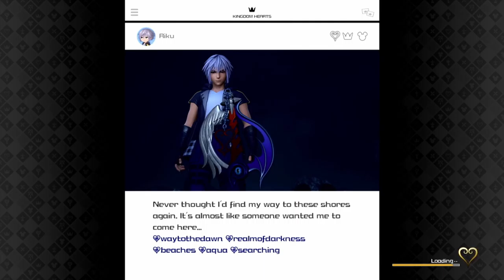Kingdom Hearts 3 Part 39